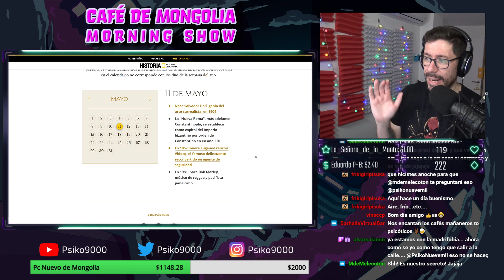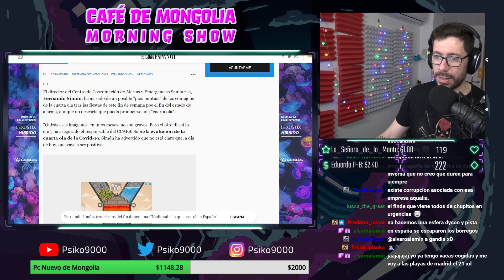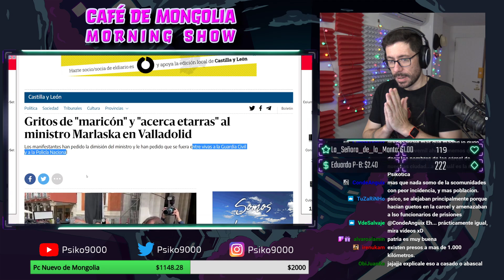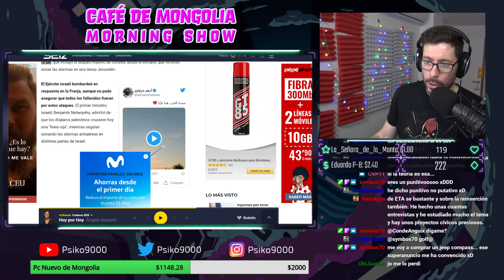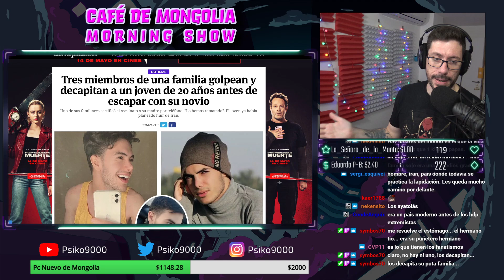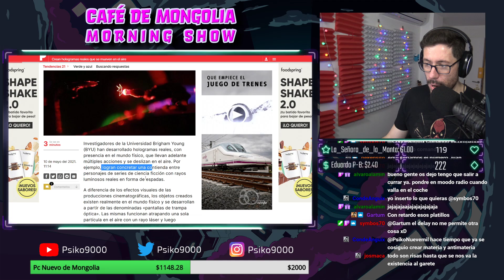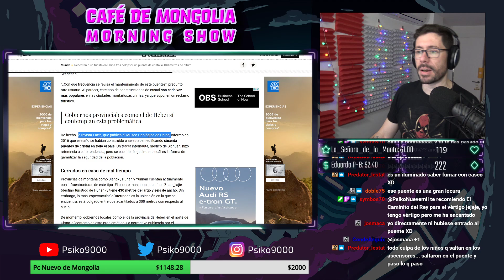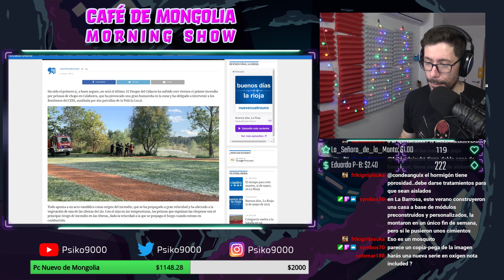☕ Café de Mongolia Morning Show ☕ 11/05/21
💸 Enlace Amazon para apoyar el canal